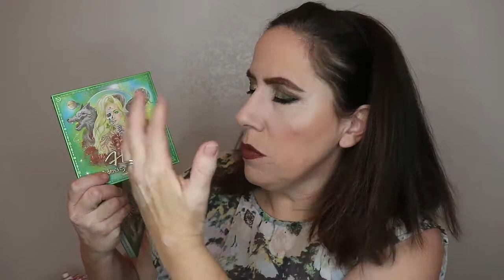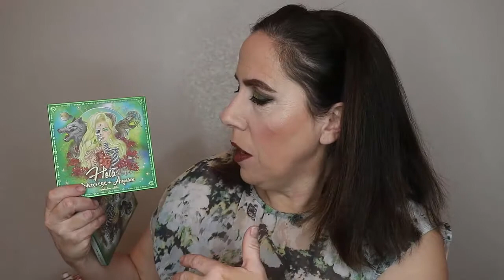TJ Maxx Haul and Other New Palettes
Hello Friends -

Today I am bringing you a TJ Maxx Haul, and I got quite a few goodies. I got Six Palettes and One very special highlighter.  Although shopping a TJ Maxx can at times be frustrating, occasionally you can find some really hot deals on really good makeup.

If you love TJ Maxx and Marshall's Makeup Hauls, then I highly suggest that you check out @LeahJanae She does Hauls from these stores frequently, and if you want to know all about the latest items in stock, her channel is a great resource.

All of the TJ Maxx items mentioned here are discontinued so I can't link any of these palettes.  I am however mentioning a few newer palettes in this video that are still available for purchase.

Palette is currently out of stock, but it will Restock